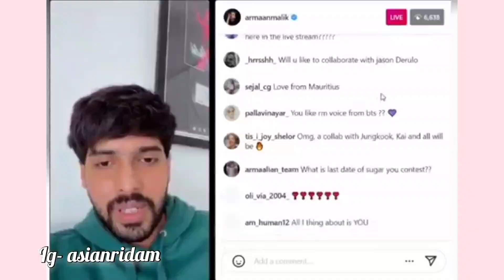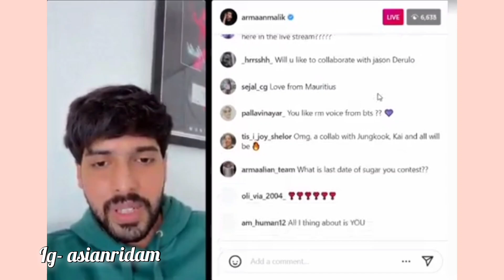🇮🇳 Singer armaan Malik future collaboration with kpop BTS and EXO/ Armaan Malik In K-pop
🟡Important links-

🎁BTS products with cheaper price

✴️BTS (Diary+Bookmark set

✴️BTS- Tops for girls

✴️BTS necklace for girls

✴️ Fancy BTS Bags

✴️ BTS signature coffee Mug

📍Buy Link

🍲Korean kimchi

🍜Korean Ramen

Hello friends...I hope you are doing good..
In this video I will give you lot of information about BTS

and if you have any questions regarding anything let me in the comments box..